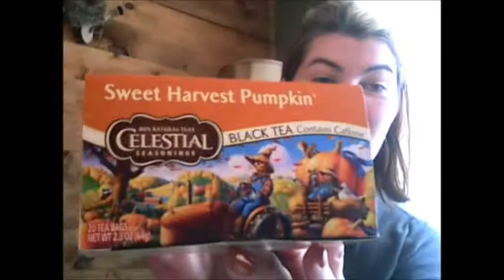Empties {gluten free} #5: September | FOTD (Cover FX, Bite Beauty & Ecco Bella)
OPEN ME! Everything you want to know, listed below:

May you all have a happy and healthy day and stay gluten free.
 ~ ღ Melissa

Where to find {Melissa in MN}:
ღ  YOUTUBE:  You are HERE, my friend. :)
ღ  TWITTER: @MNmelississippi

{Product Mentions:}
Nourish Organics Hand Soap (lavender/mint)
Desert Essence Coconut Hair Repair De-frizzer
Desert Essence Natural Tea Tree Oil Toothpaste -Mint
Andalou Naturals Pumpkin Honey Glycolic Mask
Cover girl Professional Waterproof All In One Mascara
Maybelline Big Eyes Waterproof Mascara
Maybelline Great Lash Original Mascara
Philosophy Mineral Bronzer/Blush Duo (old- no longer available)
SheaTerra Organics Clarifying Face Wash- Tamanu/Licorice
Josie Maran Argan Oil
Schmidt's Deodorant _fragrance free

FOTD:
Cover FX BB gel -light
Tarte Powder Foundation- Fair
Tarte Blush- Achiote
Ecco Bella Mascara- black
Hourglass Ambient Lighting Powder_ Incandescent Light & Radiant Light
Bite La Crème Lipstick in Cin Cin

{Shop & Save:}
Vitacost: Save $10 off  your first purchase

*** Any products mentioned in the video was purchased with my own monies. All reviews of any products mentioned are of my own opinion (honest & real) .***

More about why I am living a gluten free:
Canary in a Coal Mine videos Parts 1-3